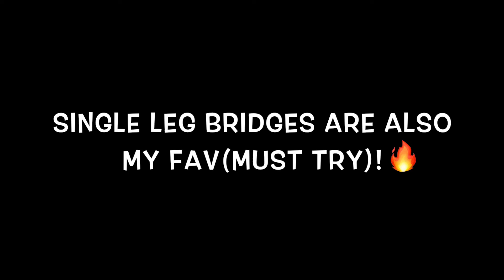BEST BOOTY WORKOUTS || FIRST VLOG EVER!!!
Let me know which workouts you love the most and what kind of content you'd like to see more of.

Wearing: Thrifted Adidas Shirt (Cropped it myself)
Lululemon Leggings
Adidas Ultraboost